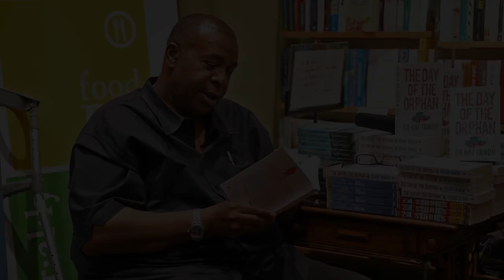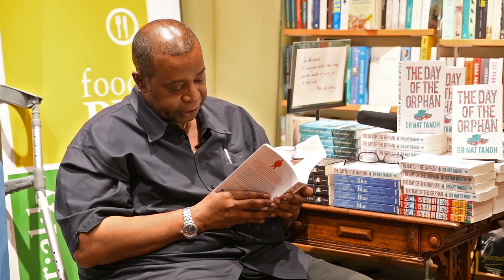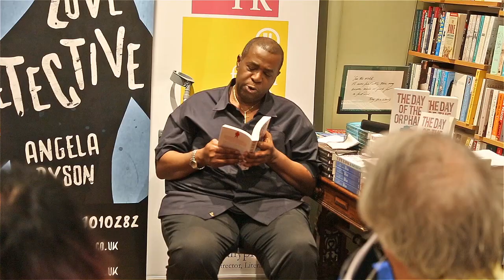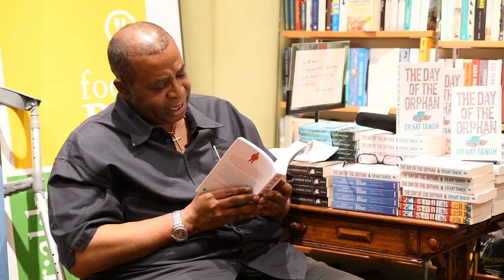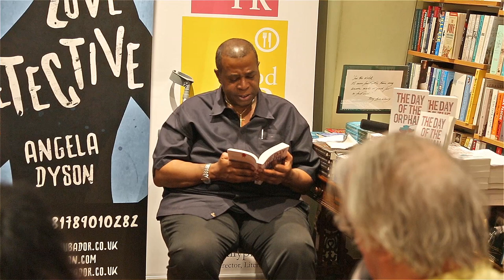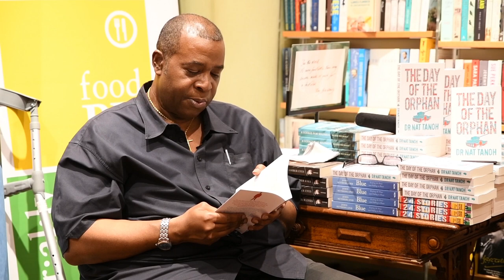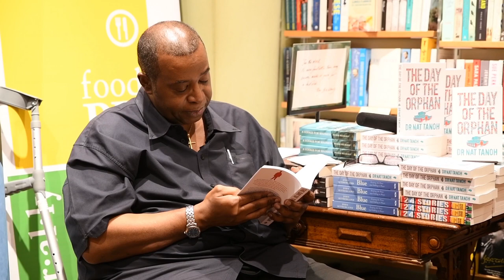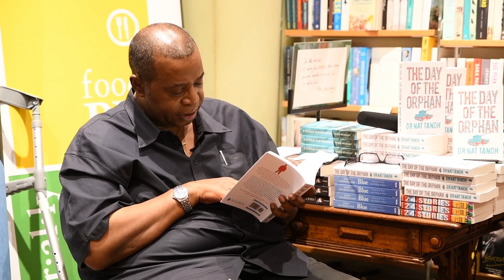Dr Nat Tanoh Reading From The Day of The Orphan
In THE ORPHAN BOY, Like many eighteen-year-old boys, Saga’s prime concerns are: listening to music his mum calls “hop-hip”, learning about girls from his suave best mate Ibrahim, and making sure his considerable tummy is well-fed. In his affluent, liberal and relatively protected suburb life is pretty good, especially when his mum’s special peanut soup is on the table.

However, in Africa, childhoods can be snatched in an instant, especially when you live in a dictatorship. When his friends and family are dragged into the conflict, he is given no choice. Chubby Saga becomes an unlikely revolutionary, but these are very dangerous times. Their violent President Brewman has built their country on fear and even he, himself, is terrified. Spies, traps and double-dealings lie everywhere. Can one happy-go-lucky schoolboy really stand up to a murderous regime? How long can he stay one step ahead of the Zombie soldiers that will do anything to stop him?

This thought-provoking coming of age story touches on many of Africa’s biggest problems today.

Dr Nat Tanoh is a Ghanaian who grew up as a child in exile in London. He has been actively involved in social movements to help the lives of every day Africans for many years. So much truth springs from the pages of his debut novel it is impossible not to draw similarities with many flashpoints in Africa such as Zimbabwe, Togo and The Congo.

Literally Public Relations is a boutique publicity and marketing agency specialising in creative, innovative and cost-effective PR solutions for self-published and published authors, publishing houses, food writers, chefs, food&drink producers and retailers, SME business owners, entrepreneurs and successful business men and women. With a proven track record of getting media coverage across print, online and broadcast media, Literally PR is a successful and fast-growing company built on the 12+ years experience of director and founder, Helen Lewis who continues to work as a freelance journalist alongside the PR activities.